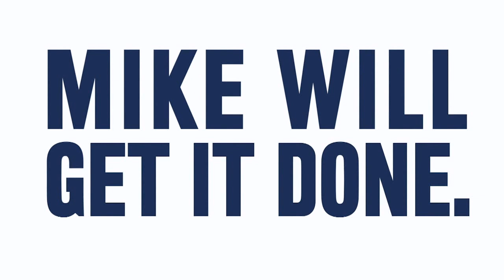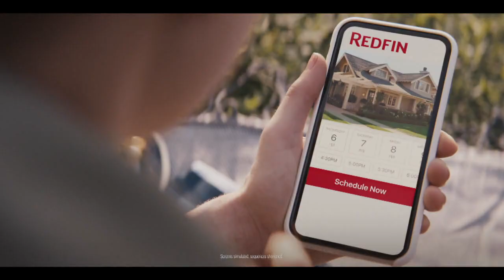WJLA HD Weather 20200214 1215